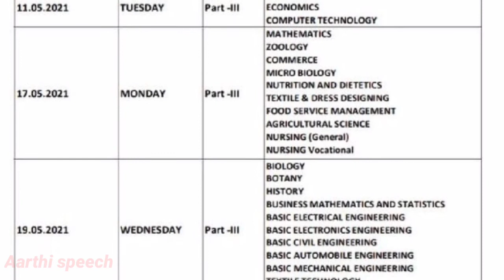12th std examination timetable 2020-21 Academy | 12th std exam time table | Aarthi speech | Tamil